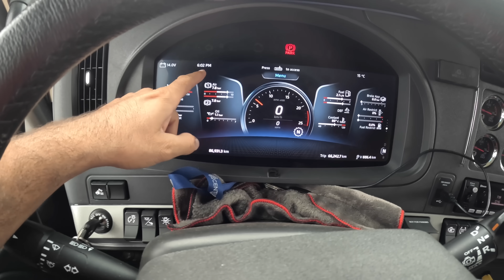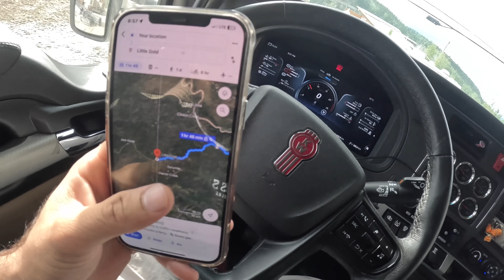unloading Truck YUKON Territory ke last town bilkul Alaska Border pe - dawson city